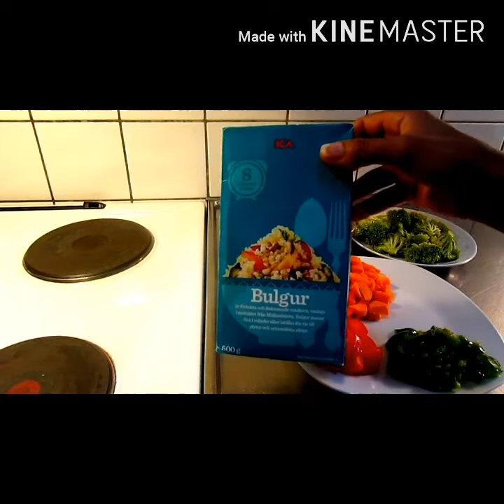ERITREAN FOOD ኣሳራርሓ ቡልጉር ወይ Bulgur ምስ ኣሕምልቲ።